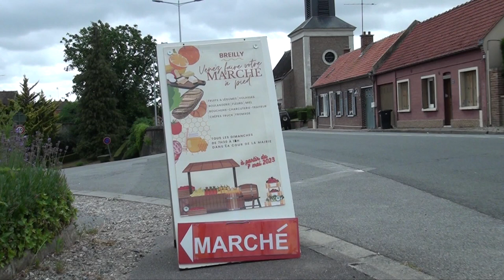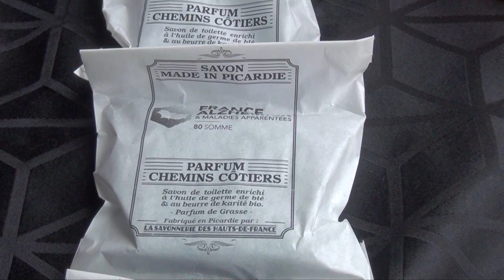Le marché de Breilly